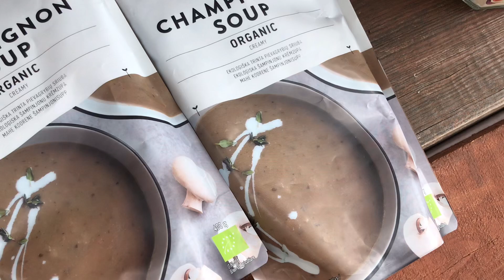POLAND TRAVEL VLOG